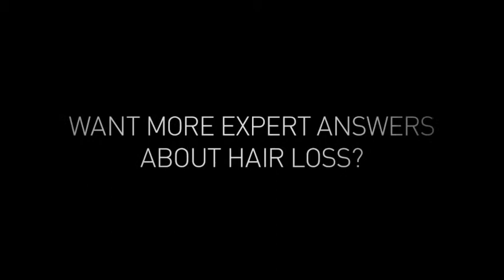Is sexual activity related to hair loss?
- There are all sorts of theories about whether too much or too little sex may cause thinning hair. Do any of these ideas have any scientific backing? Get the truth in this video featuring professional stylist Deanna Bortz.